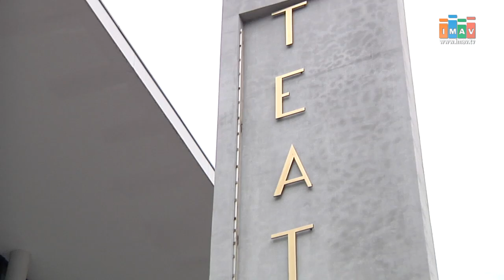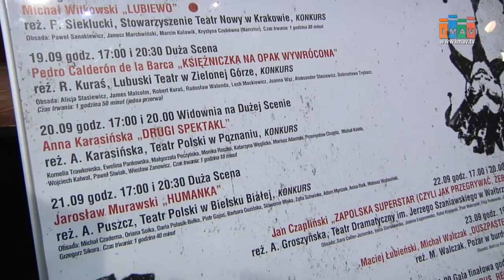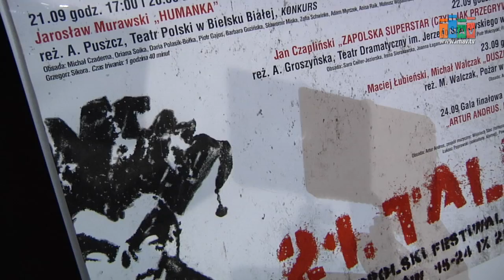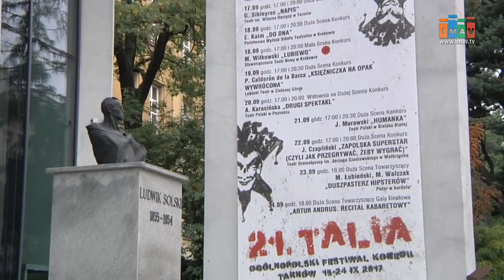Zbliża się 21.Festiwal Komedii Talia - Magazyn Miejski 07/09/2017 - imav.tv